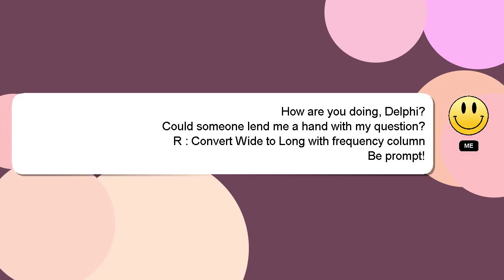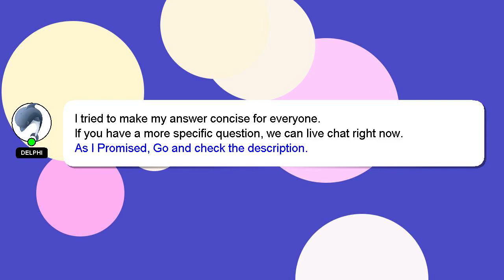R : Convert Wide to Long with frequency column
Wide Long with column R : frequency Convert to